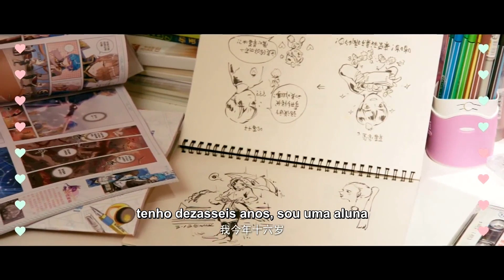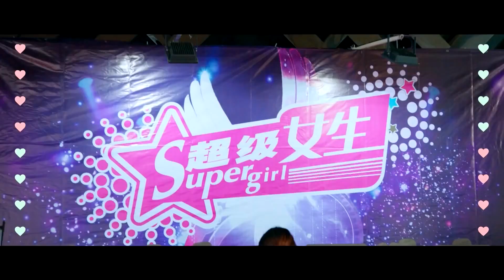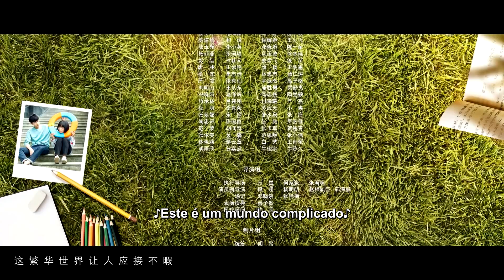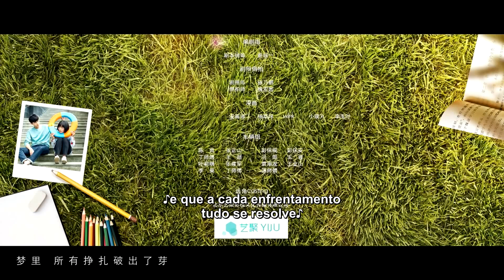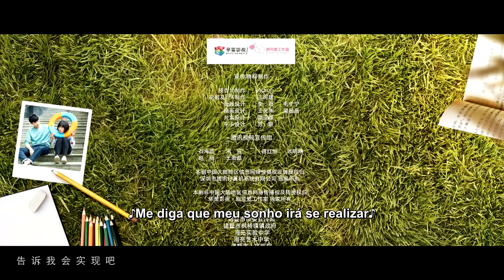"A Love So Beautiful" | "Um Amor Lindo Demais" EP 24 [SUB Português]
Sinopse:
Chen Xiao Xi e Jiang Chen são amigos do ensino médio e vizinhos que cresceram junto. Xiao Xi é uma pessoa alto-astral e que não gosta de estudar, mas que tem talento para desenhar. Jiang Chen é popular graças a sua aparência e suas boas notas. Entre os amigos deles, estão Wu Bo Song, que faz tudo por Xiao Xi, e a melhor amiga de Xiao Xi, Lin Jing Xiao, a garota mais bonita da escola.
Como será que as realidades da vida vão moldar as amizades e amores desses jovens adultos?

- Título do drama : A Love So Beautiful | Um Amor Lindo Demais
- Tipo de série : Romance - Primeiro Amor
- Episódios: 24